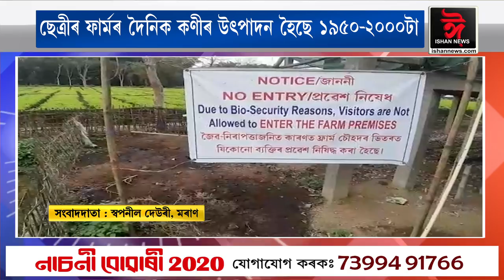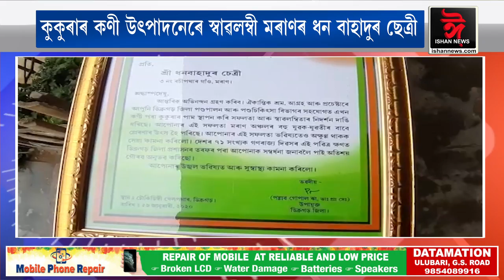কুকুৰাৰ কণী উৎপাদনেৰে স্বাৱলম্বী হোৱা এজন শিক্ষিত যুৱক ৷দৈনিক উপাৰ্জন কৰে ১০,০০০-১২,০০০ টকা ৷